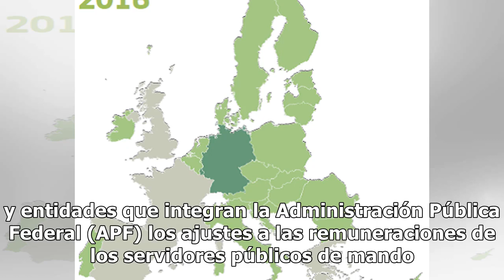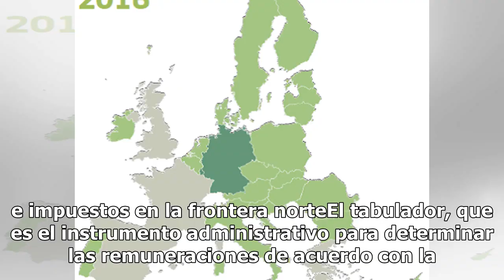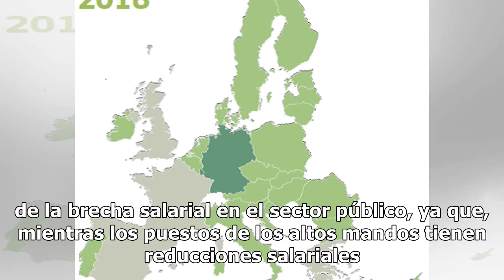Ajustes salariales reflejan la política de austeridad: Función Pública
A pocas horas de iniciar el 2019, Irma Eréndira Sandoval Ballesteros, secretaria de la Función Pública, comunicó a las dependencias y entidades que integran la Administración Pública Federal (APF) los ajustes a las remuneraciones de los servidores públicos de mando y enlace, los cuales deberán aplic...